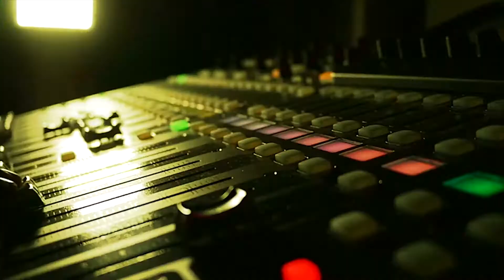The Light International Church - 2017 Spring Commercial